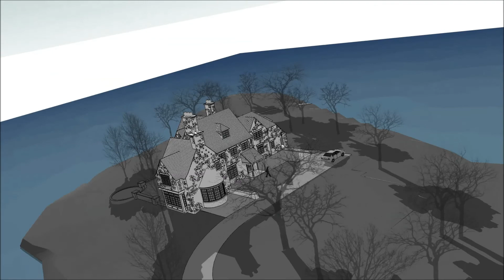New Residence - Uwharrie Point, NC